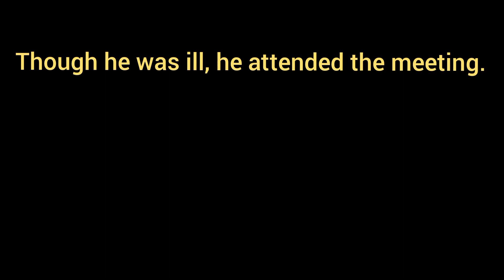Though he was ill, he attended the meeting. [ Make it simple sentence ]